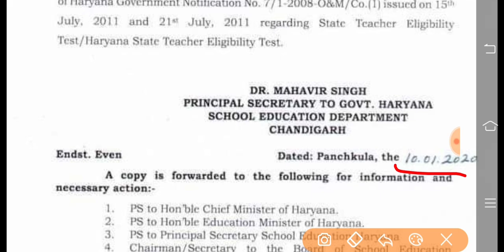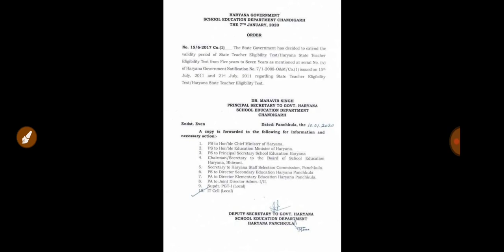खुशखबरी | Good News For Master And HTET